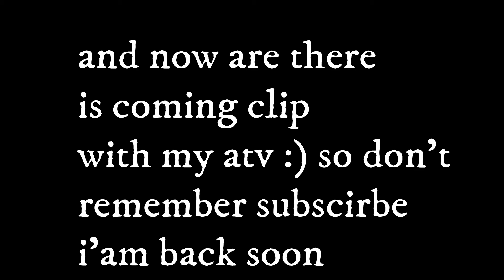when am i back/ 150cc atv video's